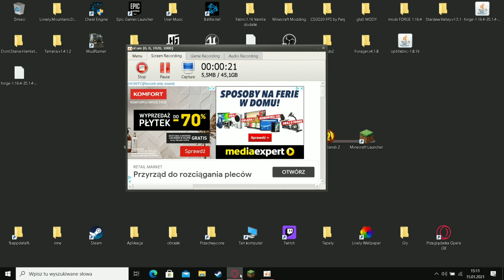Forge doesn't work with optifine what to do? Forge nie działa z optifine co zrobić? 1.16.4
Jeśli pomogłem to się cieszę